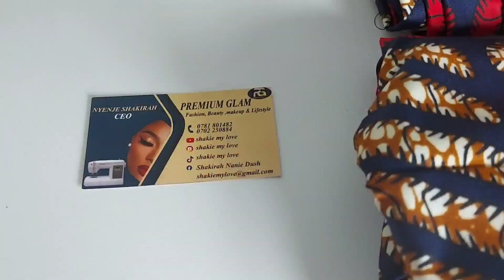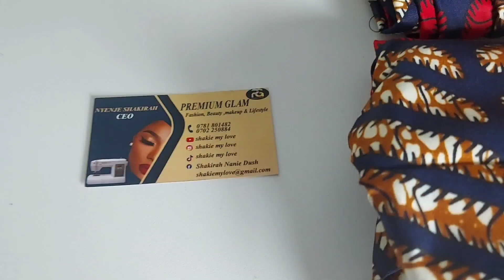VLOGMAS 2. | Pack orders W/me | New Brand partnerships | I tinted my hair Blonde | Sewing & work .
Weekly Vlog | Pack orders W/me | New Brand partnerships | I tinted my hair Blonde | Sewing & work . How to succeed as a fashion designer in Uganda 🇺🇬. || A successful week in Uganda |

For orders, please  contact.

 And more information.

I.G.          shakie my love
bss' IG.  Premium_Glam
Tiktok.   shakie my love
twitter.   shakie my love

For partnerships, work &collaborations